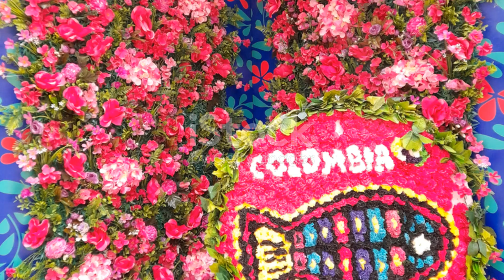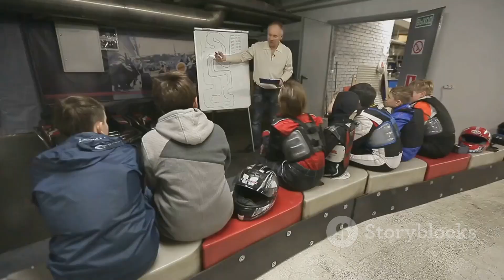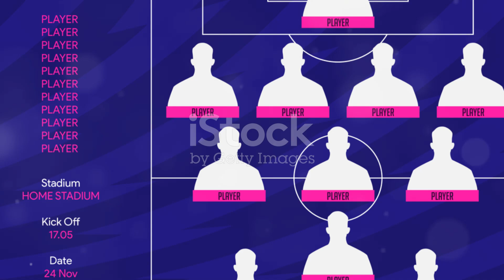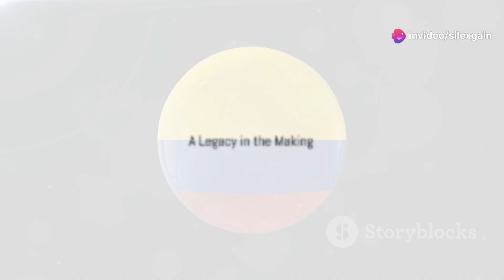🎉⚽¡Colombia Invicta! El Secreto Detrás del gran invicto 2024 En la copa America.🎉⚽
… ¡Colombia Invicta! Amanece una nueva era. La selección colombiana de fútbol está lista para escribir un nuevo capítulo en su historia. La selección colombiana de fútbol es una fuerza a tener en cuenta. Con cada partido, demuestran su capacidad para competir al más alto nivel. Están invictos en sus últimos veinticinco partidos. Esta racha no es solo un número, sino un testimonio de su consistencia y habilidad. Esta impresionante racha habla mucho de su nueva fuerza y determinación. Cada jugador ha mostrado un compromiso inquebrantable con el equipo. Un espíritu de victoria se ha apoderado del equipo. Este espíritu es evidente en cada pase, en cada gol, y en cada celebración. Están jugando con una confianza y una arrogancia que no se veían desde hace años. Esta confianza no es arrogancia vacía, sino una creencia fundamentada en su preparación y talento. Néstor Lorenzo asumió el cargo de entrenador en dos mil veintitrés. Su llegada marcó el comienzo de una transformación significativa. Desde entonces, el equipo ha estado en una racha invicta, ganando veintitrés de esos partidos. Cada victoria ha sido un paso más hacia la grandeza. Lorenzo trajo una nueva filosofía y un nuevo enfoque táctico. Su estrategia ha revitalizado al equipo, dándoles una nueva identidad en el campo. Inculcó un sentimiento de fe en los jugadores. Esta fe se refleja en su juego, en su determinación y en su unidad como equipo. Ha creado una mentalidad ganadora. Los jugadores ahora creen que pueden vencer a cualquier oponente, sin importar cuán formidable sea. La afición colombiana vuelve a atreverse a soñar. Los hinchas sienten que este equipo puede lograr cosas grandes, y su apoyo es inquebrantable. El equipo juega con pasión e intensidad. Cada partido es una oportunidad para demostrar su amor por el juego y por su país. Están haciendo que su país se sienta orgulloso. Cada victoria es celebrada no solo por los jugadores, sino por toda la nación. Este es un equipo hambriento de éxito. No se conforman con lo logrado hasta ahora; están decididos a seguir adelante y alcanzar nuevas alturas. Con la mirada puesta en el futuro, la selección colombiana tiene grandes metas. Quieren dejar una marca indeleble en la historia del fútbol. La unidad y el trabajo en equipo son sus mayores fortalezas. Cada jugador sabe que su éxito depende del esfuerzo colectivo. Están inspirando a la próxima generación de futbolistas colombianos. Los jóvenes miran a este equipo y sueñan con seguir sus pasos. El camino por delante está lleno de desafíos, pero también de oportunidades. La selección colombiana está lista para enfrentarlos con valentía y determinación. Los aficionados celebran cada momento, sabiendo que están presenciando algo especial. Esta nueva era es solo el comienzo de una historia aún más grande.